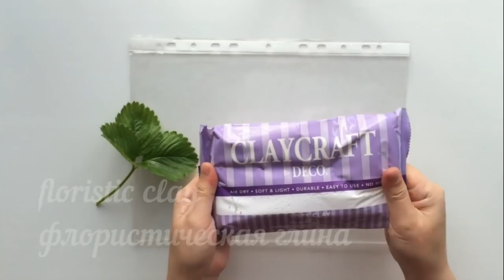7 ideas of Jute Wicker Baskets | DIY Jute Wicker Basket | Jute crafts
In this video I will show you 7 ideas how to make a Jute Wicker Basket with my own hands. All you need is rope and paper.
I hope you enjoy the idea 💋

All ideas are based on jute - a fiber of natural origin that does not harm the nature and ecology of our planet.
To give a special feature to the crafts, I added fabric, lace, and clay berries.